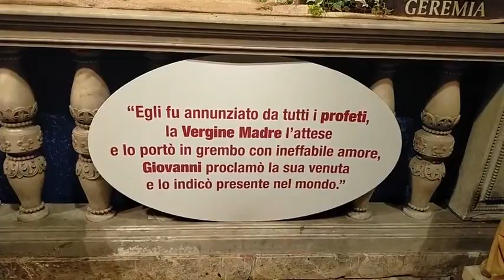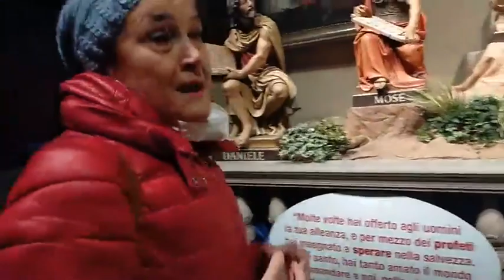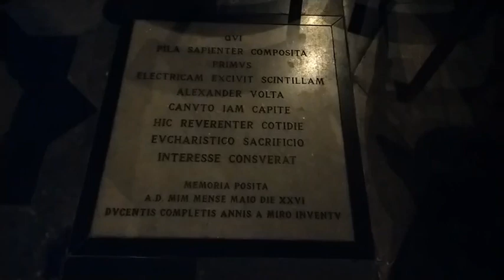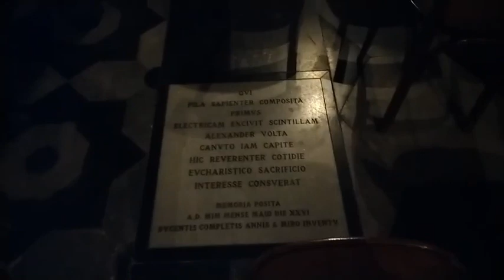20 dicembre 2022, Buongiorno in Cattedrale con Ciao Como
L’architettura del Duomo rappresenta un caso felice di armonizzazione delle diverse epoche storiche in cui fu realizzato. Le successive fasi stilistiche (gotico, rinascimento, barocco) sono fra loro accordate dalla sapienza degli architetti e dalla perizia delle maestranze che vi operarono.

Sulle tre navate gotiche, ad archi acuti e volte a crociera costolonata, costruite nel Quattrocento, furono innestate le tre absidi rinascimentali, costruite fra il Cinque e il Seicento, sulle quali si prevedeva una cupola che, dopo molti progetti non realizzati, fu innalzata su disegno tardobarocco di Filippo Juvara. Come per il Duomo di Milano, anche per quello di Como non si conosce il nome dell’architetto ideatore della fabbrica gotica.

Il primo nome attestato è quello di un architetto della Valle Intelvi, Lorenzo degli Spazi, alle dipendenze della Fabbrica del Duomo di Milano, che venne a Como per consulenze. Fu il comasco Pietro da Breggia a curare l’elevazione dei piloni e la copertura della volte. Il comasco Florio da Bontà (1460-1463) incominciò inizialmente la costruzione della facciata dove fu impegnato inizialmente lo scultore Amizio de Lurago, altro nome intelvese, documentato per il portale maggiore. Il milanese Luchino Scarabota è l’architetto che porta a termine il rosone e la guglia maggiore in facciata.

A completare le numerose statue in facciata fu chiamato nel 1484 il ticinese Tommaso Rodari da Maroggia sul Lago di Lugano. Il Rodari tre anni dopo fu nominato ingegnere della fabbrica e continuò a produrre sculture fino al 1526, anno di sua morte, con i suoi fratelli Giacomo e Donato e la sua bottega: i fianchi della basilica, tutti i portali con le lunette dedicate all’Infanzia di Gesù, compresa la splendida Porta della rana, le statue degli apostoli sui piloni interni, fino all’impostazione dell’abside principale su progetto modificato da Cristoforo Solari detto il Gobbo che introdusse lo stile classico con semicolonne scanalate di ordine corinzio e composito, trabeazioni e archi a tutto sesto.

Nel Duomo sono presenti preziosi arazzi e sculture di fasi stilistiche diverse già nella basilica precedente: i leoni romanici riadatti ad acquasantiere e l’altar maggiore a rilievi gotici in marmo bianco del 1317, i sarcofagi dei vescovi Avvocati (†1293) e Bonifacio da Modena (†1352); gli altari rinascimentali in pietra scolpita e in origine dipinta, tre dei quali di Tommaso Rodari, gli altari di Sant’Abbondio e del Crocifisso dell’intagliatore pavese Giovan Angelo del Maino, l’altare barocco della Madonna di Gerolamo Quadrio sorto attorno alla statua di Tommaso Rodari; gli stucchi delle calotte absidali con le scene figurate dell’ Assunzione di Francesco Silva e della Resurrezione di Agostino Silva, gli Evangelisti di Gaspare Mola di Coldrerio nei pennacchi della cupola, le sculture neoclassiche di Pompeo Marchesi (abside centrale e altare di San Giuseppe).

Tra i pittori del XVI secolo spiccano Bernardino Luini, Gaudenzio Ferrari, Antonio Sacchiense da Pordenone, del XVII il Morazzone. Decoratori delle volte Carlo Fontana e Francesco Gabetta (1839) e delle vetrate i Bertini (sec. XIX).